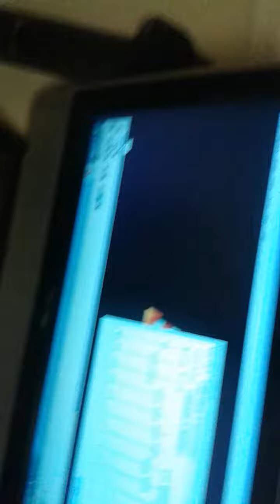October Germany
October